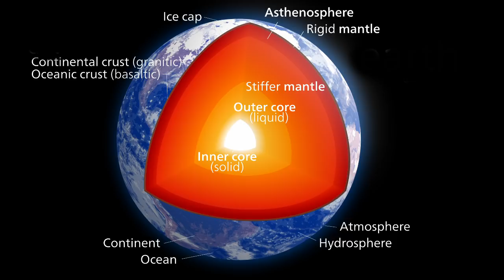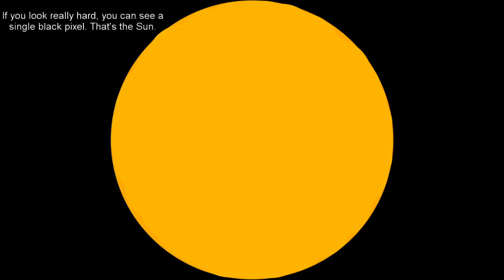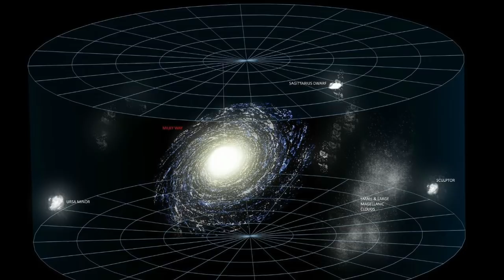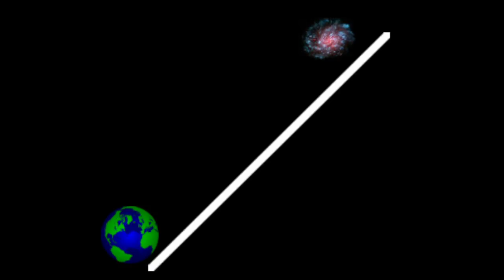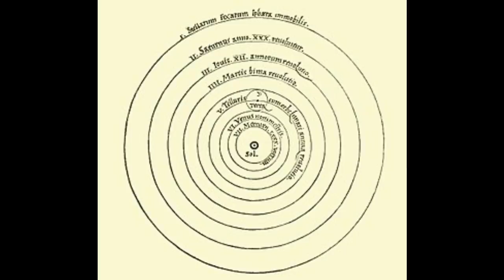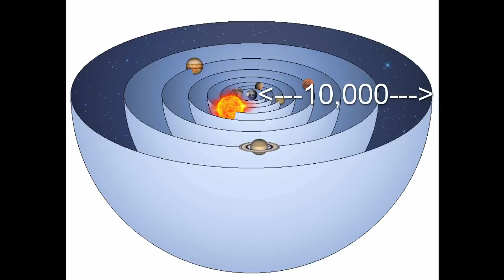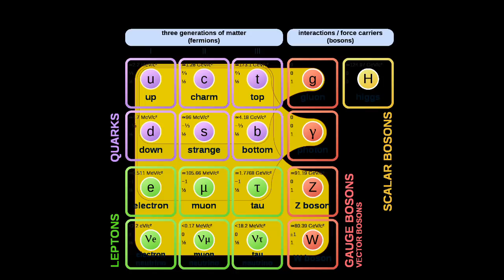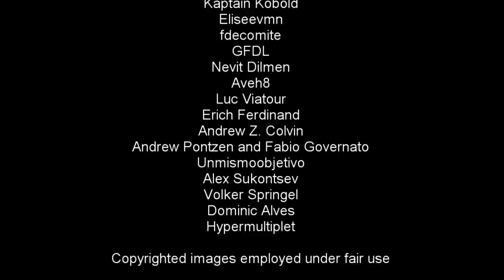10,000 part 2: The Planck Reckoner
In the second and final part of my 10,000 subscriber special, we examine how Archimedes of Syracuse transformed 10,000 into a poppyseed, and a poppyseed into the unit of the universe.